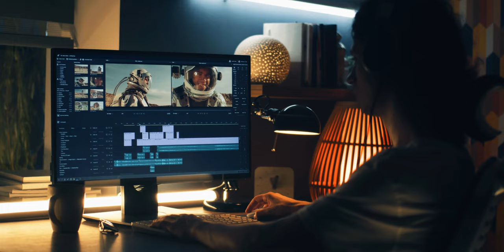Big YouTubers are Leaving the Platform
Big youtubers are leaving the platform and this should scare you.  YouTube and content creation is about to change for everyone.  From motorcycle channels to cooking channels, YouTube will never be the same.  Please watch the whole video and share your thoughts.

CHECK OUT THE LINKS TO THE PRODUCTS I USE BELOW.

Send Mail To:
Full Throttle Hog

0:00 - Start
01:40 - The Problem and example
03:15 - Youtubers leaving
04:20 - what this will look like
06:19 - what does this mean for you
07:20 - Do you care
09:40 - the silver lining

My Windscreen
2nd Windscreen
My Road Glide Tour Pack